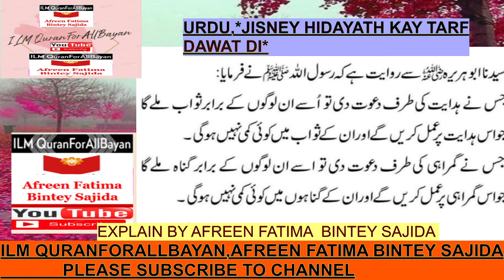URDU,HIDAYATH KAY TARF DAWAT DENA,ILM QURANFORALLBAYAN,AFREEN FATIMA BINTEY SAJIDA,SHARE,1MIN